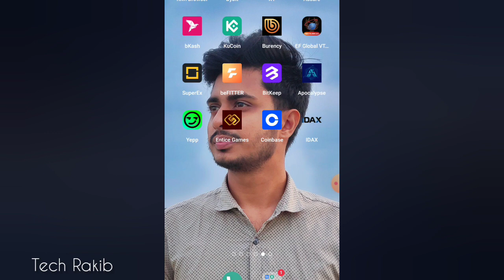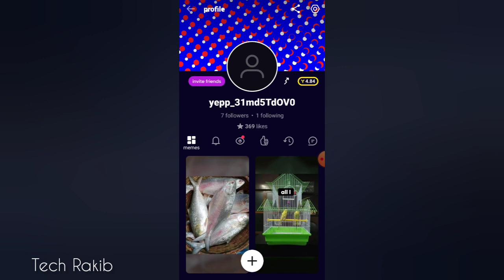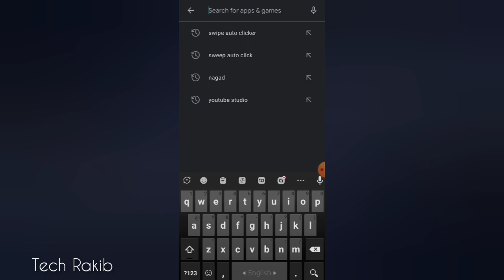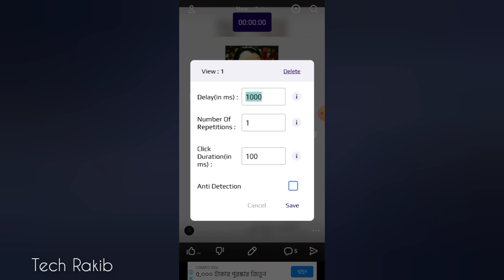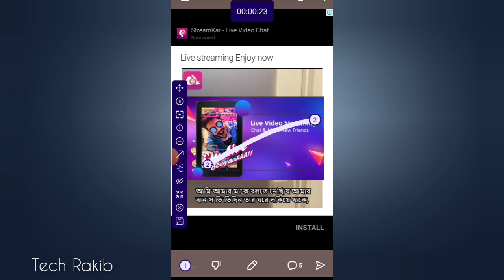Free Online Income App | How To Earn Money Online At Home | Online Earning App | Online Jobs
Free Online Income App | How To Earn Money Online At Home | Online Earning App | Online Jobs | Best Earning App For Students

কি ভাবে একাউন্ট খুলবেন?

*yepo Payment Proof
*Make money online
*Best Free Income app
*Earn Taka Daily Payment Bkash
*Online Jobs
*Income App
*How To Earn Money Online
*Yepp Income app
*Online Income Bd 2022
*Online income
*daily payment app
*earning app
*Online Students Jobs